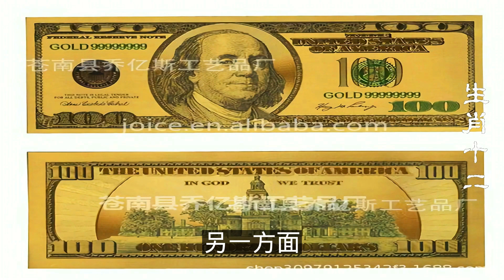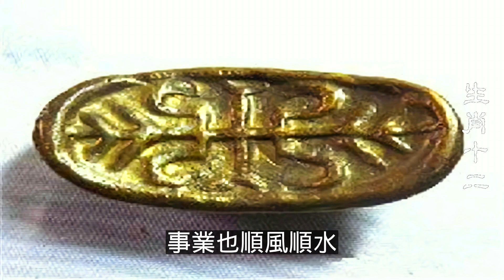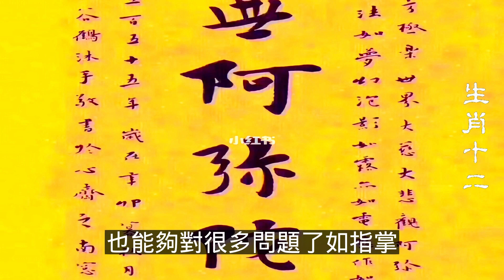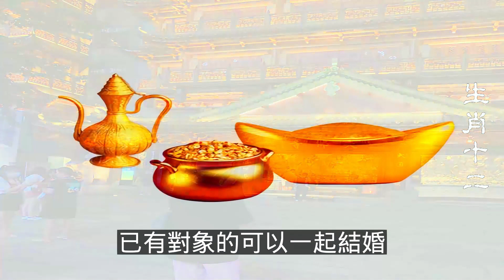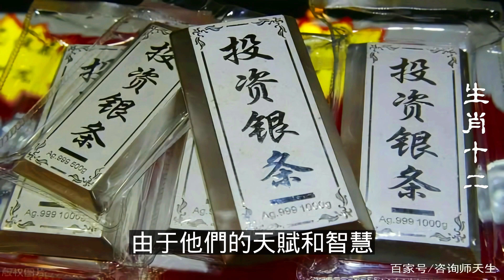2023年12生肖运势，十二生肖要想獲得金錢，最為穩妥踏實的辦法還是努力賺錢（鼠、龍、猴、兔）生肖等著中大獎（牛、蛇、雞、豬）很輕鬆就賺大錢（虎、馬、狗、羊）是天生的富貴命